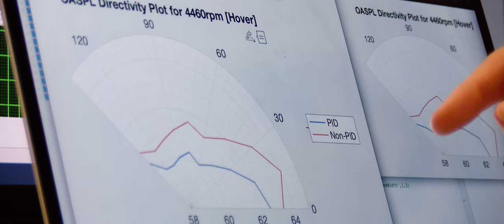ProjectMRNA Capstone Showcase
Credits:

Video Director, Producer, Animator, & Editor:
Ali Wreidan

Project MRNA Team Members:
Ali Wreidan
James Leandri
Stephanie Huang
Michael Crognale

Previous Semester's Team Members who's work we built on:
Dominick Spadafore
Bryan Hong
Zachary Covone
David Antoniuk

Aerospace Engineering Customers:
Dr.Eric Greenwood
Dr.Eric Johnson

Robert Krankel
Mary Beckman
Keith Grauer
Andrew J Ren

Anechoic Chamber:
Raja Zahirudin

Voice Acting & Music Support:
Brenda Tamara-Quinteros
Jakob Iovacchini
Nikola Radulovic

3D Printing Central Hub:
Abdul-Karim Rai (Aboudi Rai)

Special Thanks:
Penn State Learning Factory Staff
Penn State Media & Technology Support Services
Penn State LaunchBox